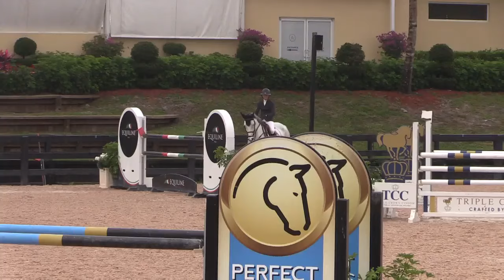Easy 7yr Olds WEF Week 10 Wednesday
This video is about Easy 7yr Olds WEF Week 10 Wednesday